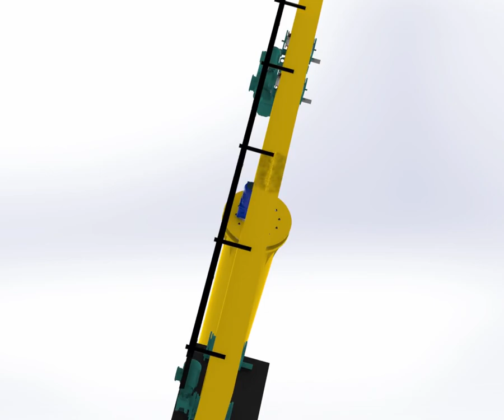SOLIDWORKS Visualize Crane Video Render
jib crane build,
jib crane design,
jib crane camera,
jib crane shots,
jib crane bearing,
jib crane diy,
jib crane bearing design
solidworks tutorial,
solidworks 2020,
solidworks assembly tutorial,
solidworks simulation,
solidworks 2020 tutorial for beginners,
solidworks basics,
solidworks assembly,
solidworks animation,
solidworks assembly mates,
solidworks assembly drawing,
solidworks api,
solidworks bottle